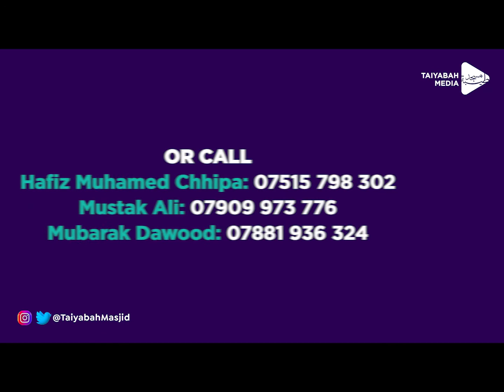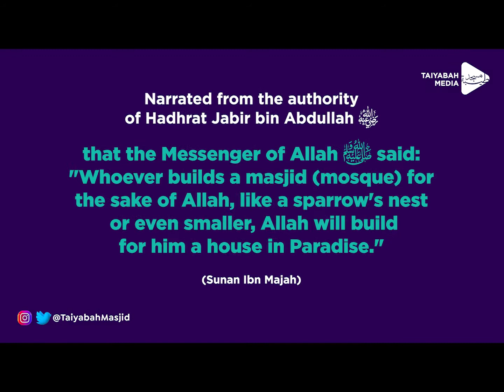Message by Mufti Fayyaz Saheb Imam of Taiyabah Masjid Bolton